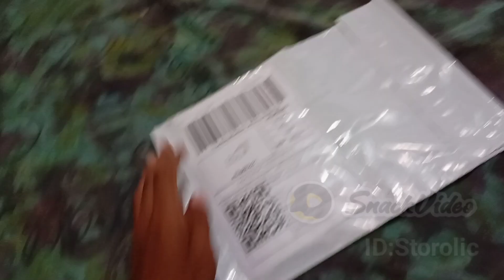Twinkle Razor Eyebrow razor | Hair removal | Parcel ready to go | Daraz | Storolic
Message Storolic on WhatsApp.